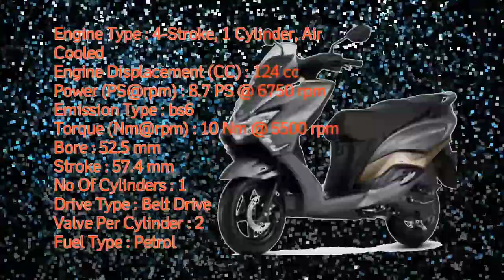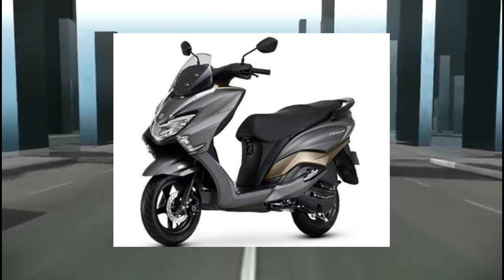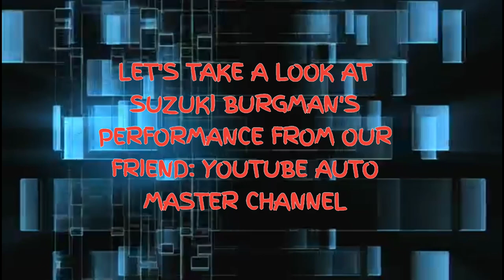2020 Suzuki Burgman Street 125 BS6 || PHILIPPINES, REVIEW, SPECS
2020 Suzuki Burgman Street 125 BS6 Features & Specifications

FEATURES
Starting : Kick and Self Start
Seat Type : Single
Pass Switch : Yes
Speedometer : Digital
Charging point : Yes
Trip Meter : Digital
Clock : Yes
Stepup Seat : With Long Seat
Passenger Footrest : Yes
Carry hook : Yes
Underseat storage : 21.5 L
Cooling System : Air Cooled
Console : Digital
Shutter Lock : Yes
Odometer : Digital
Central Locking : Yes

ENGINE
Engine Type : 4-Stroke, 1 Cylinder, Air Cooled
Engine Displacement (CC) : 124 cc
Power (PS@rpm) : 8.7 PS @ 6750 rpm
Emission Type : bs6
Torque (Nm@rpm) : 10 Nm @ 5500 rpm
Bore : 52.5 mm
Stroke : 57.4 mm
No Of Cylinders : 1
Drive Type : Belt Drive
Valve Per Cylinder : 2
Fuel Type : Petrol